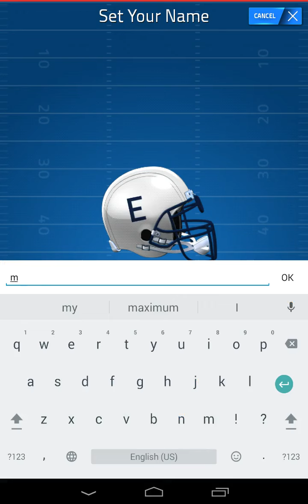TAP SPORTS FOOTBALL 2016 Android Gameplay (HD)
Build your top football team using real pro football players then challenge your friends in a complete football experience on your mobile device! Tap Sports Football 2016 features simple controls, amazing graphics, exciting plays and real stats giving you the power to create your own team with players from all over the league!

CURRENT 2016 PRO PLAYERS
Choose from your real-life favorite pro football players, sign them to your team and climb the standings!
EASY 1-TOUCH CONTROLS
Tap to pass and watch your receiver pull it down in the end zone! Avoid blockers and perfect your timing to gain yards on your opponent. Simple controls and short gameplay sessions let you play anywhere, anytime!

Link your Facebook account so you can invite and play against your friends! You can have numerous games in progress at the same time against multiple people!

COMPETE IN EVENTS
Dominate your friends or other gamers around the world! Win the league’s best players in events and take your team to the next level!

EXPERIENCE REAL FOOTBALL STRATEGY
Run, pass, sack, elude defenders, kick a field goal, punt the ball and other real football strategies are all included! Make on-the-fly decisions based on the current player stats and drive your team to victory!

Tap Sports Football 2016 is free to play, but you can choose to pay real money for some extra items.